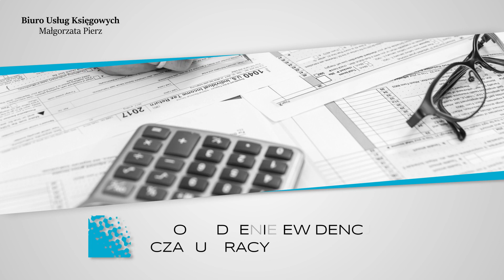Biuro Księgowe Zakopane Małgorzata Pierz Biuro usług księgowych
Wyróżnia nas profesjonalizm, rzetelność oraz indywidualne podejście do każdego zlecenia. Od lat z powodzeniem świadczymy dla Państwa usługi księgowe. Zajmujemy się obsługą firm oraz osób prywatnych. Jesteśmy na bieżąco z obowiązującymi przepisami prawa.

Pracujemy na najlepszych programach, co znacznie przyśpiesza wykonywanie przez nas usług. Wykonujemy rzetelne audyty finansowe oraz sprawozdania. Indywidualnie podchodzimy do każdego klienta.

Załatwimy za Państwa wszystkie formalności niezbędne do założenia własnej działalności gospodarczej. Wyjaśnimy specyfikę prowadzenia firmy.

Po więcej informacji zapraszamy do naszego Biura Rachunkowego.